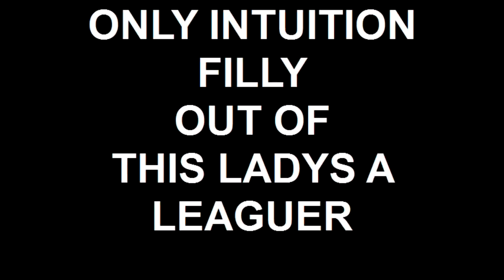ONLY INTUITION FILLY OUT OF THIS LADYS A LEAGUER